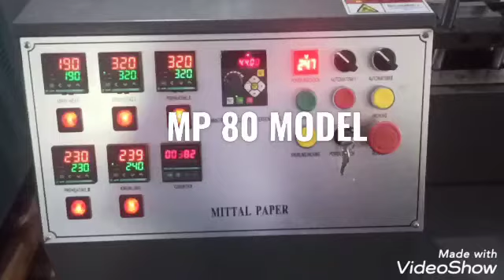Paper Cup Paper Cup Making Machine Price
GET IN TOUCH WITH OUR BEST SUPPORT TEAM
AVR Machines